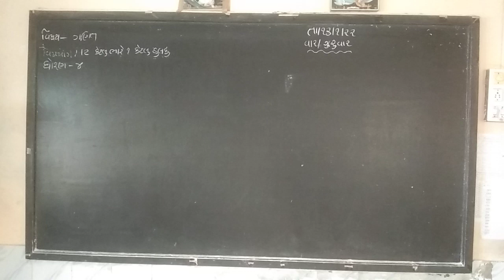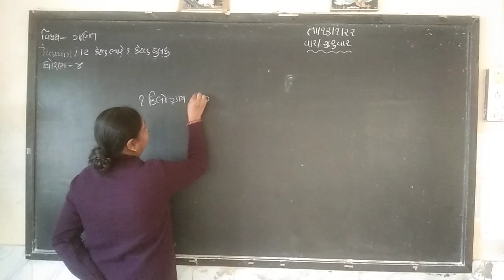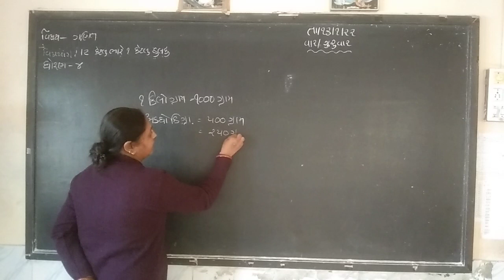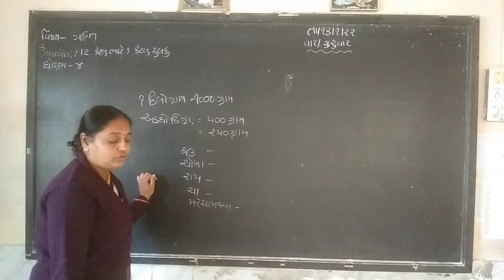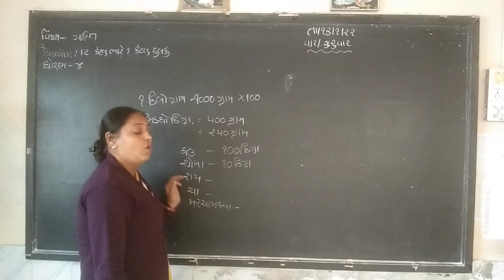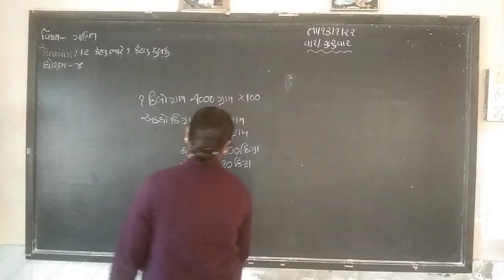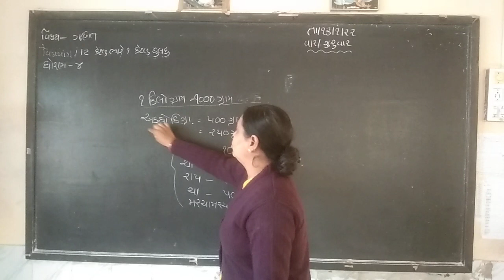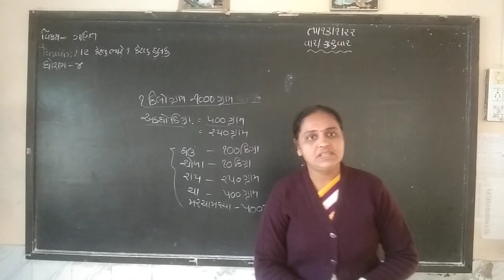std 4 math ch 12 thr